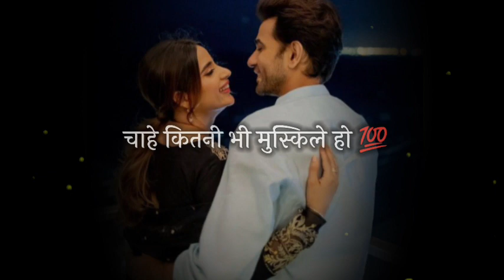Happy New year Jaan ❤️ happy new year 2025 ! Pati patni new year status ! new year song status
Happy New year  Jaan ❤️ happy new year 2024 ! Pati patni new year status ! new year song status

how to wish new year,happy new year wishes,happy new year messages
happy new year love status
new female version fullscreen whatsapp status,female version whatsapp status,new female status,female version song 2024,female version songs,female sad song status
new year status 2024 female version islamic new year status female version
new year status,happy new year 2023 status video
happy new year wishes status
new year shayari status
happy new year,happy new year 2024
greetings for new year
happy new year status for hubby

Topic cover :-

happy new year my love
romantic new year wishes for boyfriend
happy new year new status
2024 happy new year husband video
happy new year shayari status
2024 happy new year husband
happy new year status 2024
happy new year status 2024 hindi
husband wife status,husband and wife love whatsapp status
new year,happy new year husband
happy new year 2024 whatsapp status video,new year status 2024
happy new year wish 2024
happy new year wish
2024 ka status
2024  ka new status
new year card 2024
coming happy new year
2023 ka happy new year status
happy new year 2024,happy new year 2023 status
happy new year 2024 status
happy new year 2024 whatsapp status,happy new year
new year status for gf
new year wishes for girlfriend
new year wishes for gf
happy new year wishes for my love
happy new year wish for lover